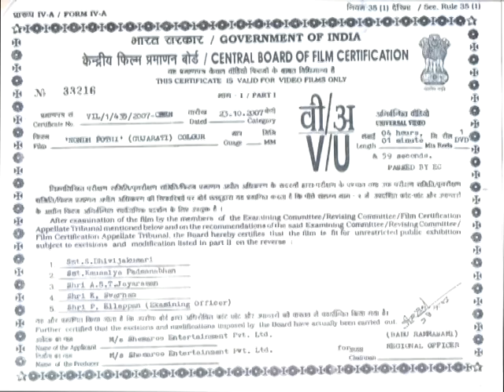Nondhpothi - Part 1 Of 20 - Hemant Jha - Bijal Mehta - Gujarati Natak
Terrorism is a like a poison to humanity. There are numerous people involved in making a hideous act of terror successful. Right from the handlers to the controllers and to the financers. All of them are equally involved. Now what will happen if a top secret diary bearing all the information of a terrorist group is missing from them. Who has got it. The terrorist will leave no stone unturned to get it back. Subscribe now to get regular updates on new gujarati movies and stage plays To watch all latest superhit Gujarati Movies and Stage Plays To Enjoy Gujarati Plays Nonstop, Download Shemaroo Gujarati Natak App on your phone.